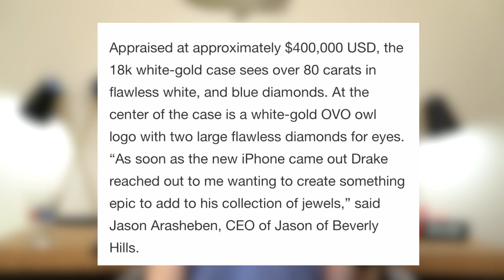The $400,000 iPhone Case made for Drake | THIS is Hotline Bling 🤑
What do you guys think of this $400,000 iPhone case that was custom made for Drake? This is definitely Hotline Bling!

MY GEAR
► Main 4k Camera | Sony a7R III with 24-70 G Master
► Vlogging Camera | Sony RX100 V
► LED Lights
► Light on Top of Camera
► Only Drone I use | Mavic 2 Pro
► La-Z-Boy Desk Chair